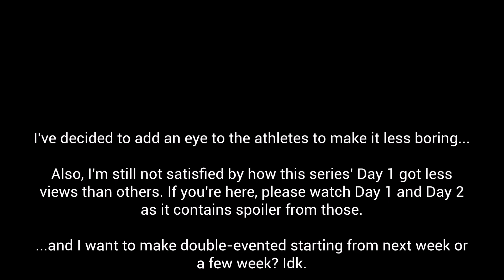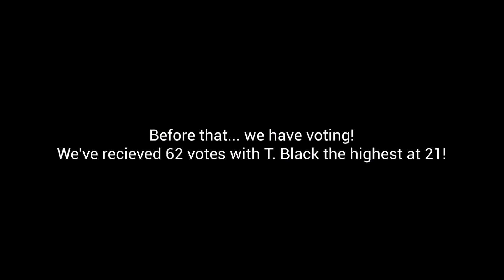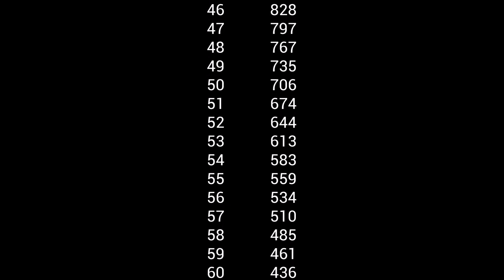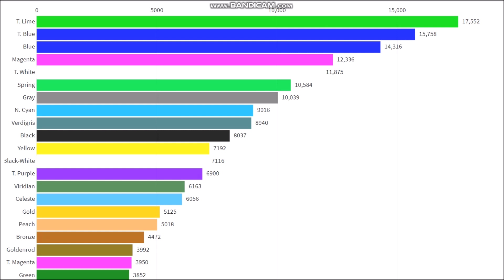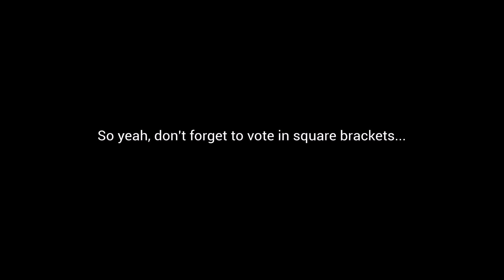Algicosathlon IV Day 3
Day 3 of Algicosathlon! Woo!